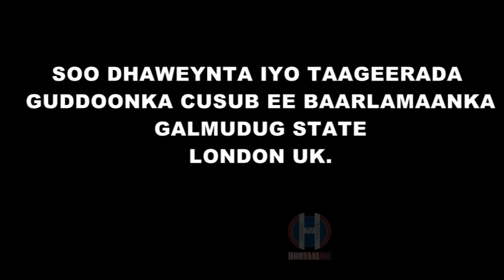LONDON OO LAGA TAAGEERAY GUDOONKA CUSUB EE GALMUDUG DR MAXAMED NUUR GACAL